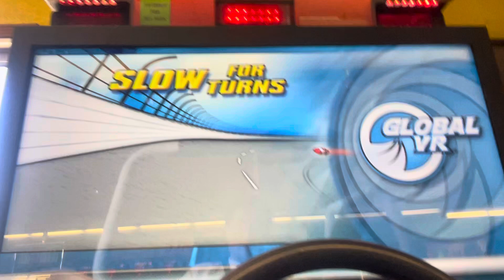(2024) NASCAR Racing Arcade at Indianapolis (2008 cars) as Ryan Newman